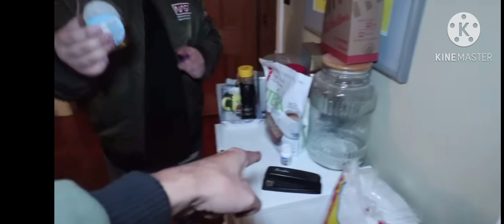HypeMyke out of context.